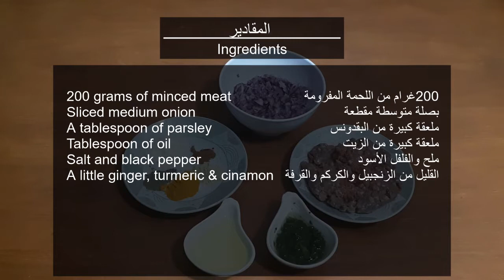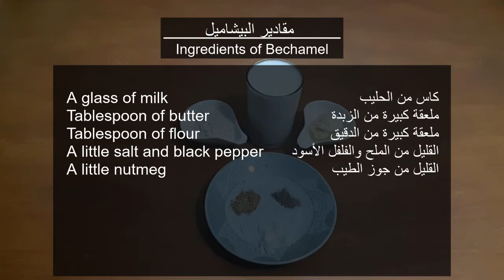Gratin with potato and minced meat - كراتان بالبطاطس واللحمة المفرومة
كراتان بالبطاطس واللحمة المفرومة

:المقادير
3بطاطس كبيرة مسلوقة في الماء ومدلوكة بالفرشاة
ملح وإبزار
ملعقة كبيرة من البقدونس
ملعقتان كبيرتان من الصلصة الحمراء
نصف كأس صغير من الحليب

200غرام من اللحمة المفرومة
بصلة متوسطة مقطعة
ملعقة كبيرة من الزيت
ملح والفلفل الأسود
القليل من الزنجبيل والكركم والقرفة

:مقادير البيشاميل
كاس من الحليب
ملعقة كبيرة من الزبدة
ملعقة كبيرة من الدقيق
القليل من الملح والفلفل الأسود
القليل من جوز الطيب

جبن مبشور

على النار 5 دقائق
على النار حتى تطهى اللحمة المفرومة
على النار حتى تذوب الزبدة
على النار حتى يعقد البيشاميل مع الاستمرار في التحريك
إلى الفرن على درجة حرارة 180 حتى يحمر الجبن

شهية طيبة

Gratin with potato and minced meat

Ingredients:
3 large potatoes, boiled in water and brushed
Salt and salt
A tablespoon of parsley
Two tablespoons of red sauce
Half a small cup of milk

200 grams of minced meat
Sliced ​​medium onion
Tablespoon of oil
Salt and black pepper
A little ginger, turmeric and cinnamon

Ingredients of Bechamel:
A glass of milk
Tablespoon of butter
Tablespoon of flour
A little salt and black pepper
A little nutmeg

Grated cheese

On fire 5 minutes
On fire until cooked minced meat
On fire until the butter melts
On fire until the bechamel is held and stirred
To the oven at 180°C until the cheese is brown

Bonappetit